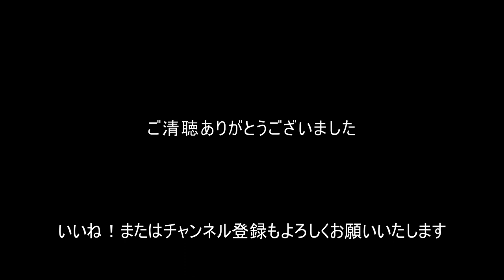Kai君Happy Birthday‼ Newfoundlanddog 5 years old.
Welcome to my Newfoundland Dogs and French Bulldog channel!

カイ君５歳の誕生日を迎えました！
手づくりのわんこケーキでお祝い♪
時がたつのは早いものですね～
ず～っとパピーのままと思っていたのに・・・もうすっかりリキより立派になってきたカイ君
これからも元気で長生きしてね！

ニューファンドランドという犬種の超大型犬３頭と暮らしています

リキ　ニューファンドランド犬　７歳
カイ　ニューファンドランド犬　４歳
ビアンカ　ニューファンドランド　ランドシーア　７歳（訳あって現在我が家に居候中）

そして２０２０年年末からご近所の仲良しのフレンチブルドッグ「Cocoa」も参戦！
超大型犬ニューファンドランドとフレンチブルドッグのココアの日々を記録としてブログも更新中。

みんなそれぞれに個性的で性格が違いますが、愛嬌があってとっても可愛いです！
大型犬の多頭飼いがどんな生活なのか…
大型犬との生活の一部を動画としてアップしています！
超大型犬の多頭飼いライフをどうぞご覧ください。

I live with 3 big dogs.

RIKI  Newfoundlanddog ♂
KAI　Newfoundlanddog　♂
BIANCA　Newfoundlanddog　Landseer　♀（She is rescued dog）

COCOA is French bulldog who live in the neighborhood is also shows in the video.
If you like my video, Please register for the my channel. Thanks:)

リキのパピーの頃の動画です♪

私のおすすめ大型犬動画♪